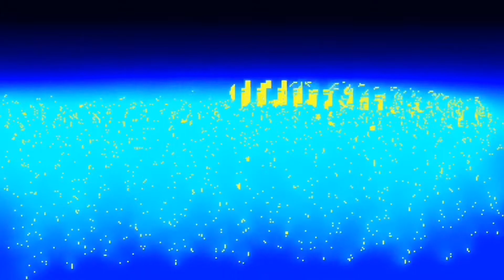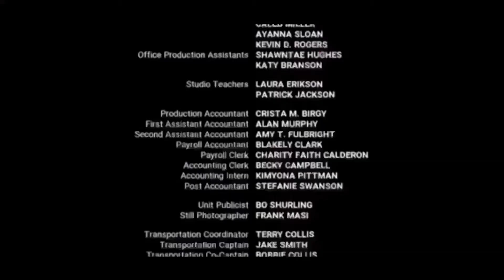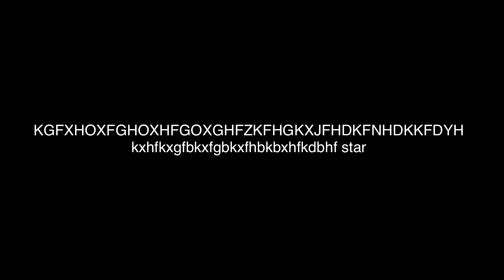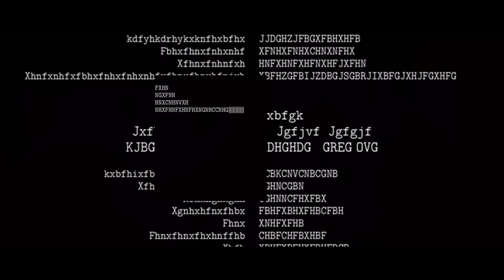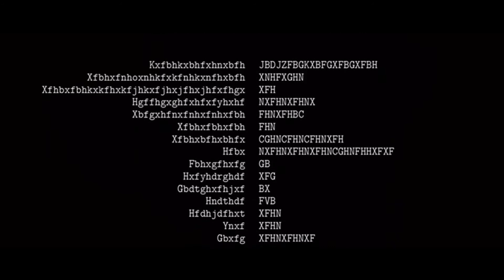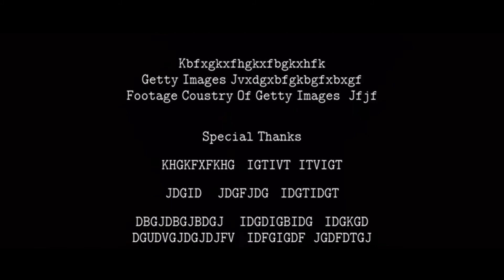The Duff (2015) Full Movie